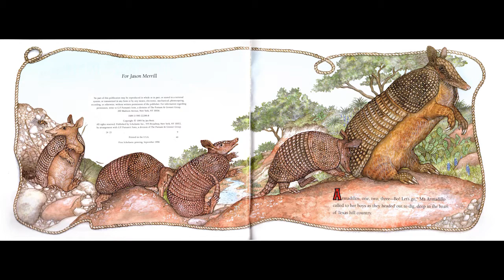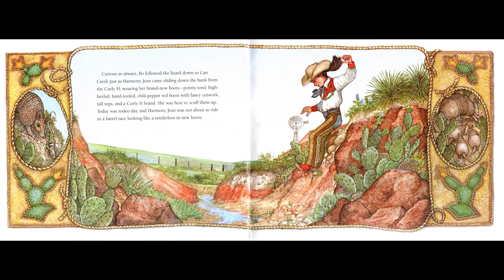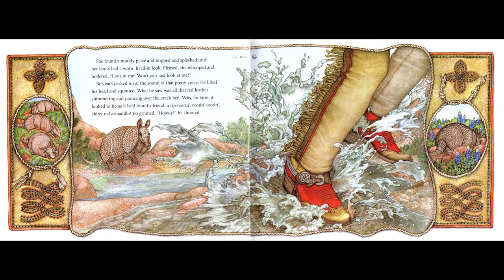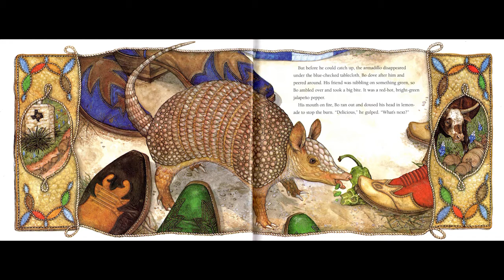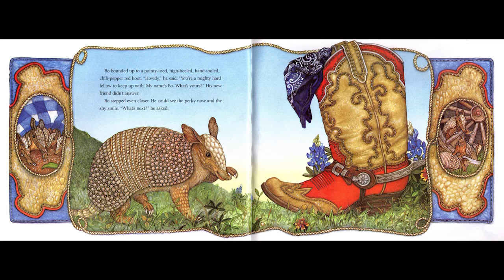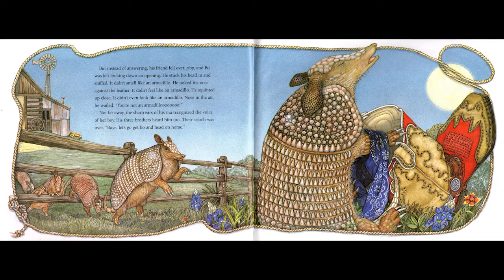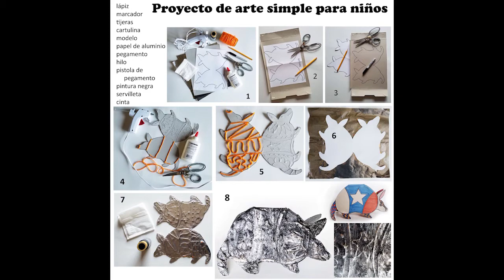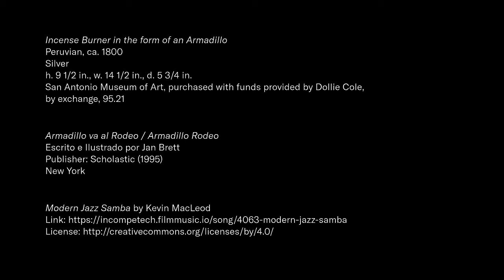Storytime: Armadillo va al Rodeo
SAMA tiene algunos armadillos increíbles en nuestras Galerías Latinas Americanas. Busca armadillos en estas galerías y mira cuántas puedes encontrar. ¿Qué diferentes tipos de materiales utilizó cada artista para hacerlos? También puede hacer una busqueda de armadillos en nuestra colección en línea. Después de mirar nuestro video, Armadillo va al Rodeo, inspírate con las bellas ilustraciones de Jan Brett y crea tu propio armadillo con diseños de bota de vaquero o prueba la técnica de grabado de papel aluminio.

Artwork:
"Incense Burner in the form of an Armadillo," Peruvian, ca. 1800 Silver h. 9 1/2 in., w. 14 1/2 in., d. 5 3/4 in. San Antonio Museum of Art, purchased with funds provided by Dollie Cole, by exchange, 95.21

Book:
"Armadillo va al Rodeo" / "Armadillo Rodeo"
Escrito e Ilustrado por Jan Brett Publisher: Scholastic (1995) New York

If you've enjoyed digital experiences like this, please consider a gift of any size